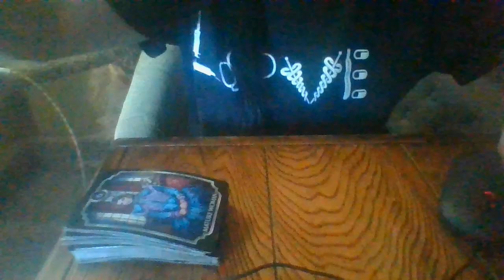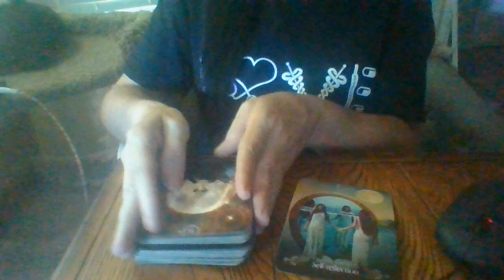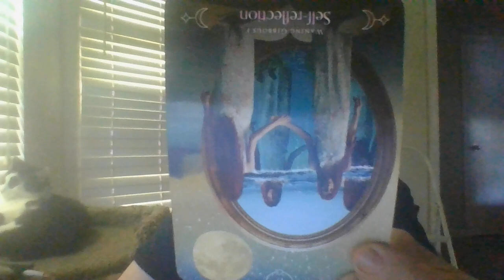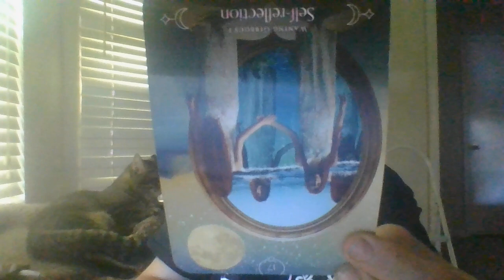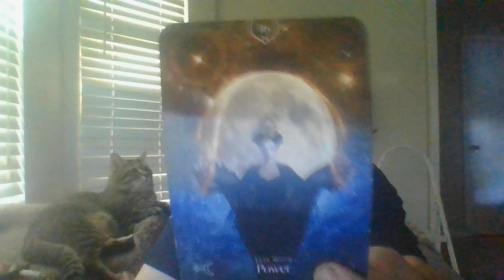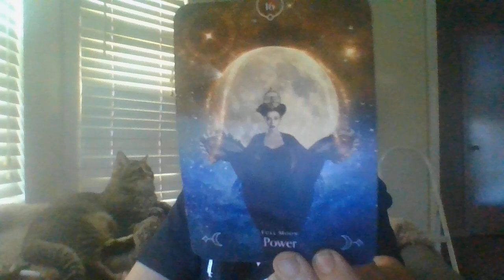JULY 22- A CONFESSION COMING.....PUBLICALLY! DO NOTFEELBAD FORTHEM!THEYSHOULDN'THAVEDONEWHATTHEYDID!